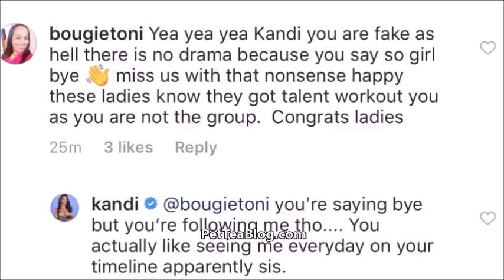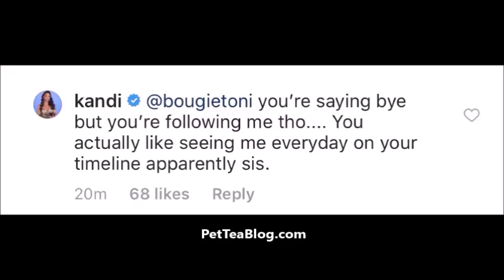Kandi addresses Xscap3 Beef "It's Still Love, I support them" 👭🏿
Kandi Burruss responds to people who think that she has issues with her Xscape group members, in fact she says that not only are they still in good space but they will be performing together at Essence Fest 2018.